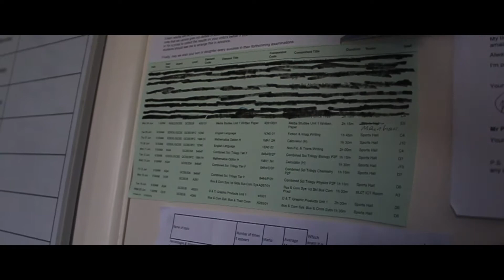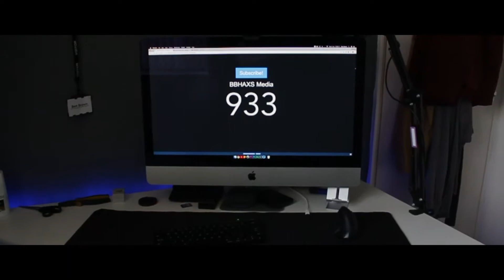I BEST NOT SAY ANYTHING